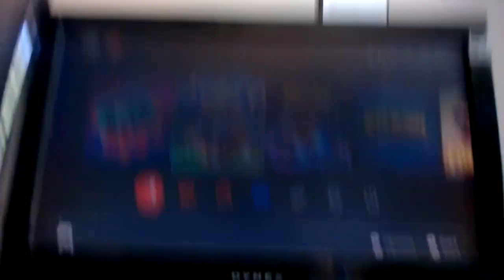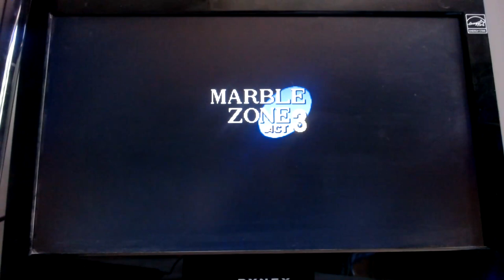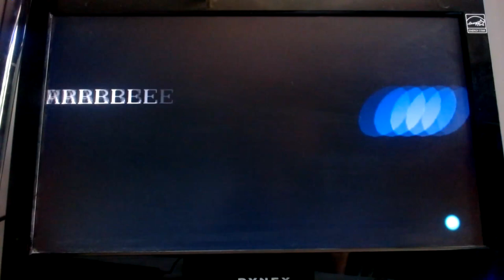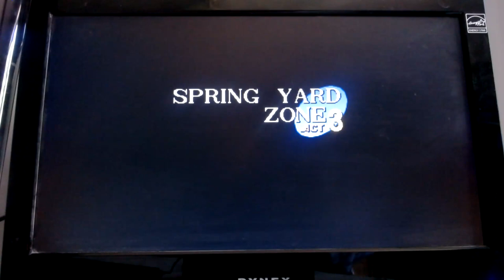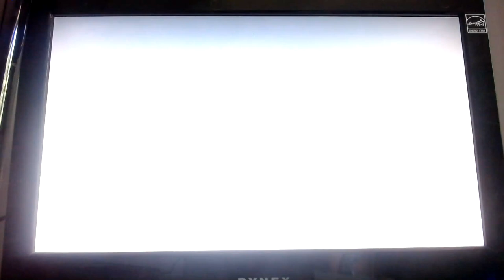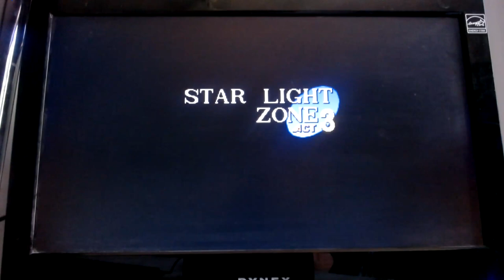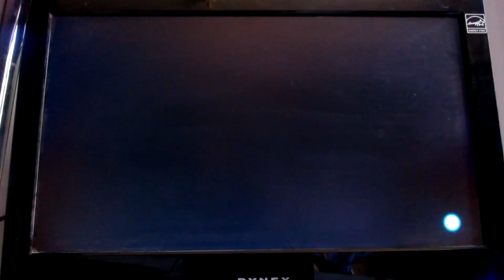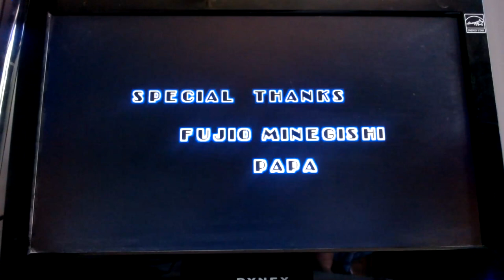Sonic Origins episode #1 the fast hedgehog